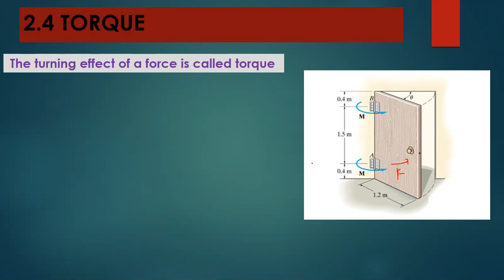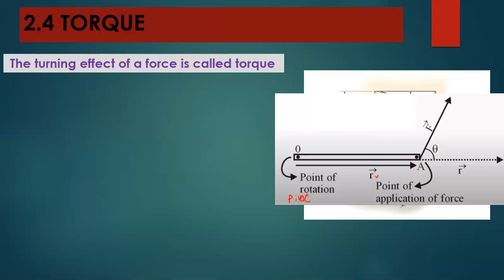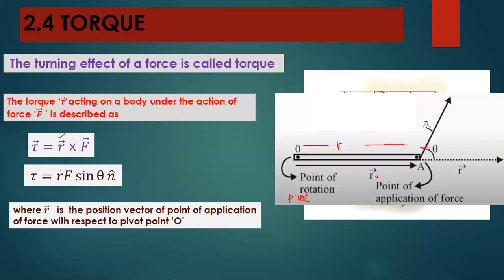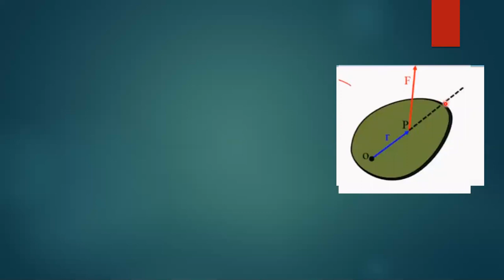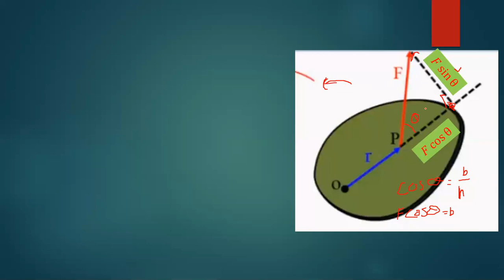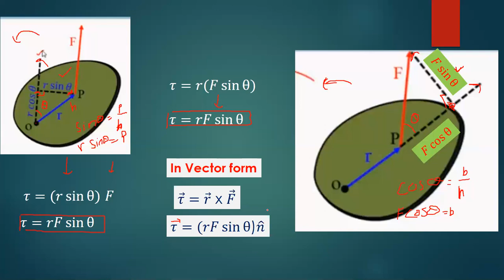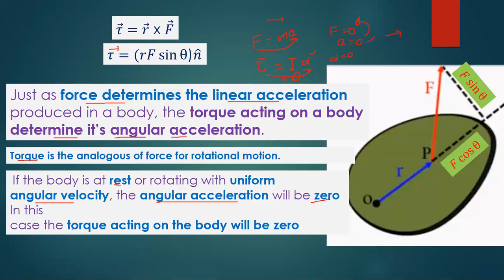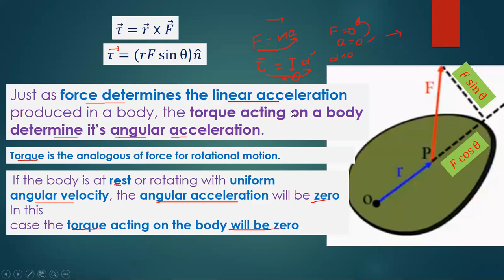Torque Physics Part I Chapter 2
In this online lecture, the topic being discussed is Topic 2.4  Torque.
Explanation and derivation